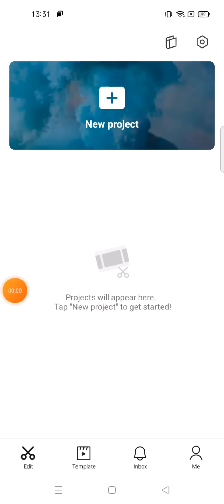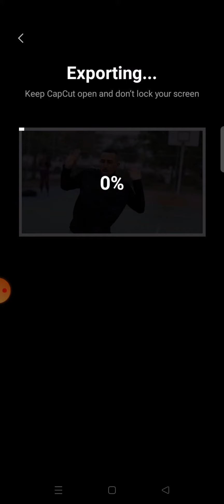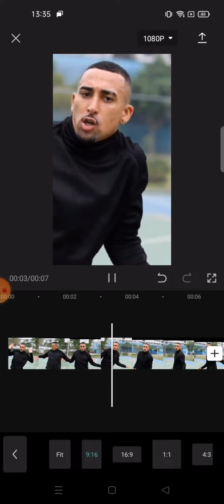How to Lock tracking manually on CapCut || CapCut Tutorial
What is up YouTube? In this video i wanna Share Tutorial about  how to lock video tracking manually on CApCut. lets watch the tutorial..!